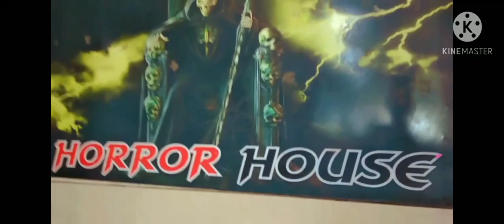City Mall Kota Vlog|kota#vlog#rajasthan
We do not own all the materials which we

    We will remove your material right away.
    Please do not option to give YouTube strike.

          the artist and music.